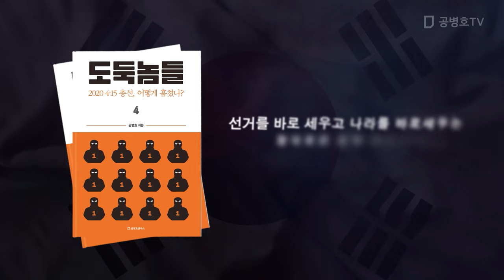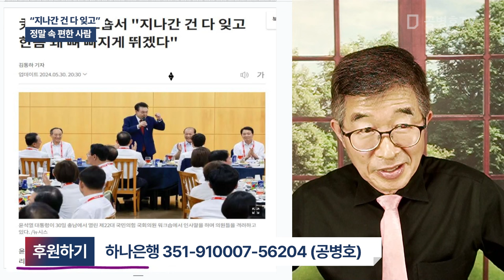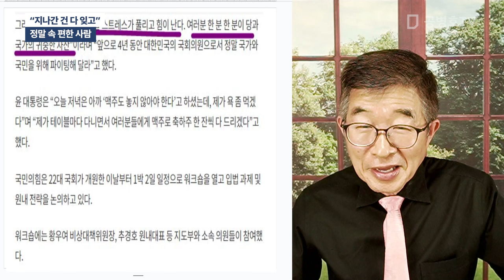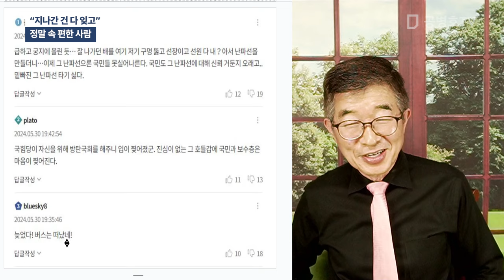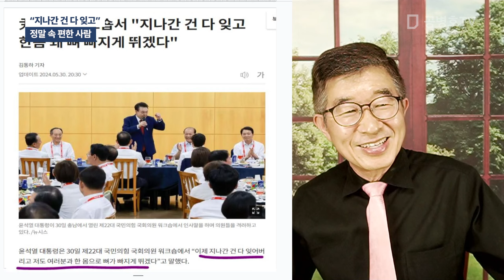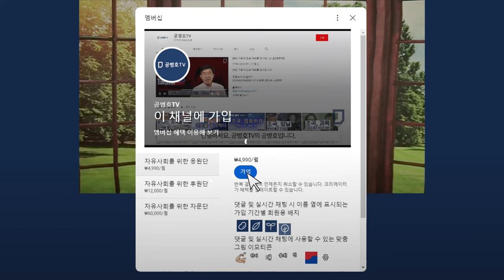"지나간 건 다 잊고" / 정말 속 편한 사람 [공병호TV]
Bitcoin : 3MTW849AkP2ftLeSK2teZHMmzLu7Z83s9U